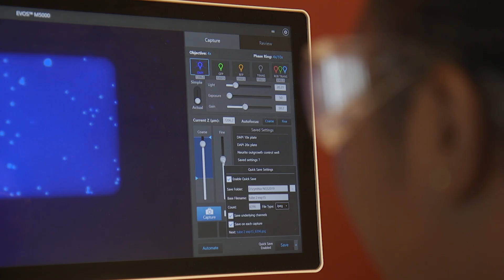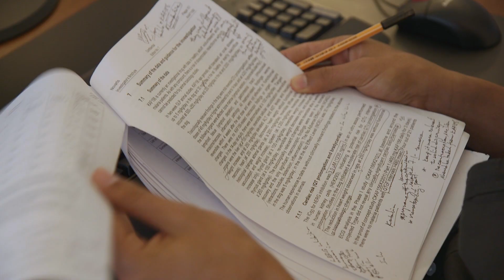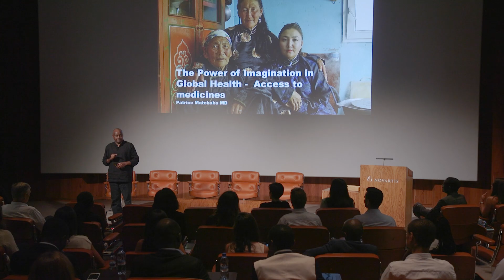Next Generation Scientist 2019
The Next Generation Scientist program is a university-accredited annual research internship for postgraduate scientists and clinicians from low- and middle-income countries. The three-month program is hosted at the Novartis research site in Basel, Switzerland and is designed to foster both scientific and professional development.